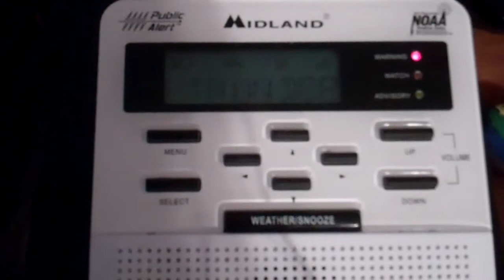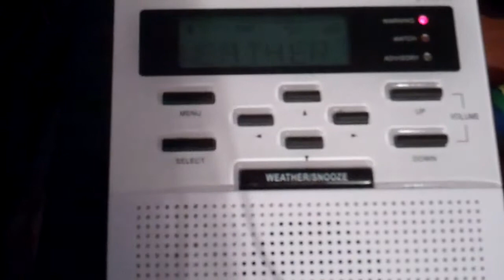Severe Thunderstorm Warning - 07/17/11 (EAS #121)